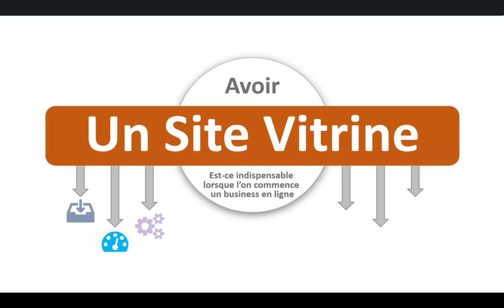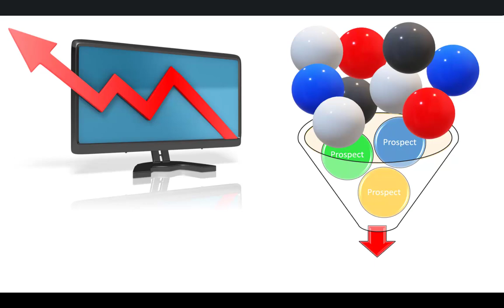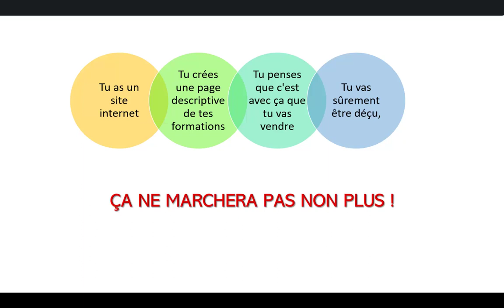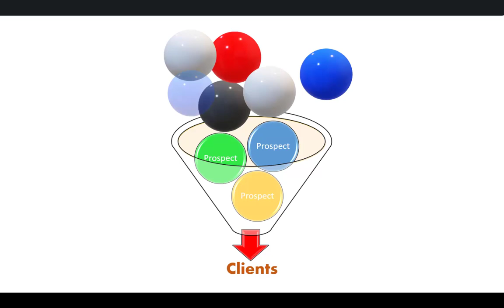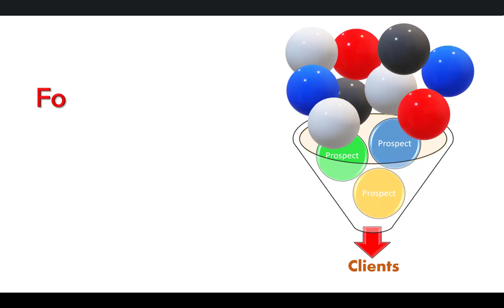Est-il nécessaire d'avoir 1site et 1 tunnel de vente ?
Je t'explique dans cette vidéo les avantages et inconvénients. quoi qu'il en soit, ce qui est indispensable c'est d'avoir un tunnel de vente, y compris sur son site ! Le lien vers la formation